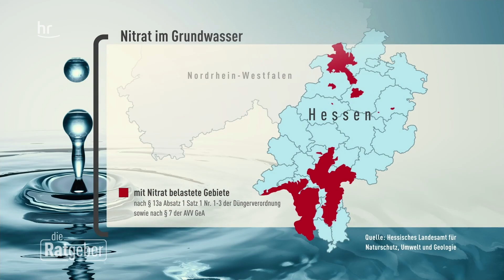Wie schädlich ist Nitrat im Grundwasser? | Die Ratgeber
Der Nitratgehalt im Grundwasser liegt an vielen Stellen in Hessen über dem Grenzwert. Dabei gibt es bereits seit 30 Jahren eine EU-Richtlinie, die das verhindern soll. Für die Landwirtschaft bedeutet das weniger Düngen, doch das wirkt sich auf die Ernte aus. Wie kann dieser Streit gelöst werden?